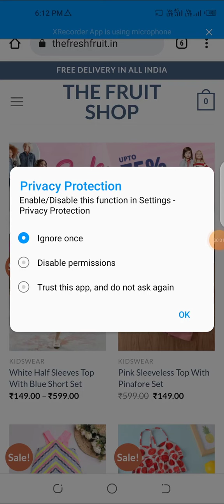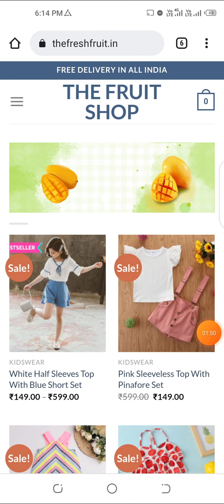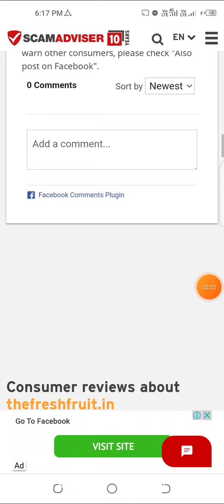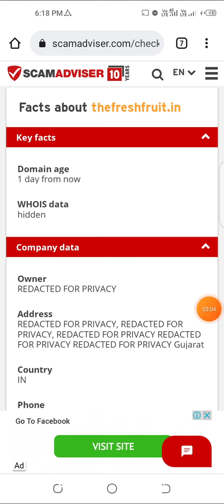thefruitshop is real or fake | thefruitshop bicycles,chairs,dry fruits,kids wear,mangoes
don't buy